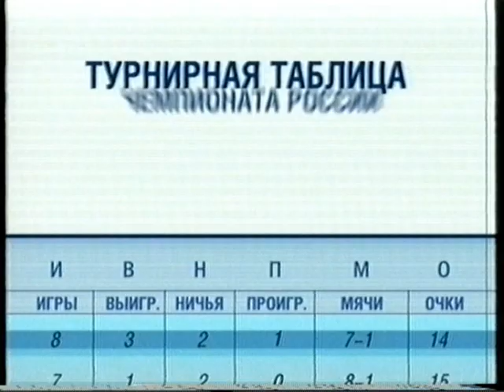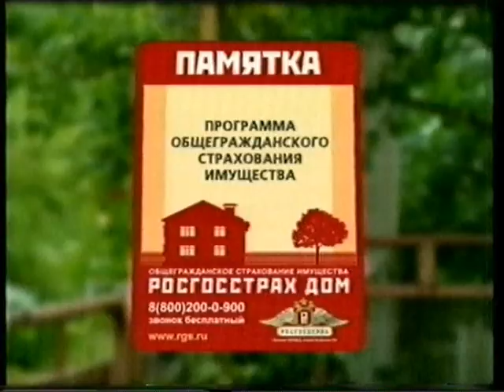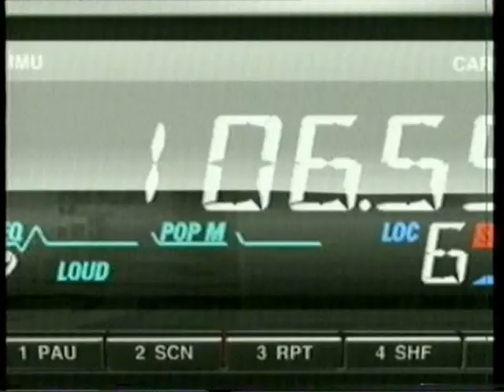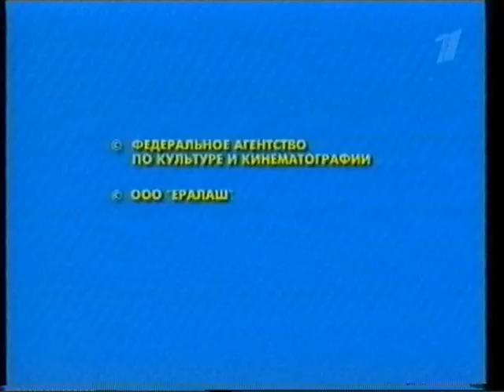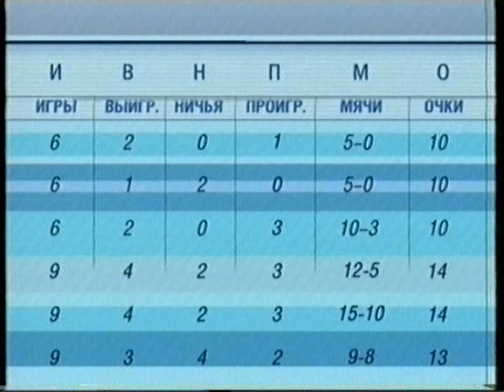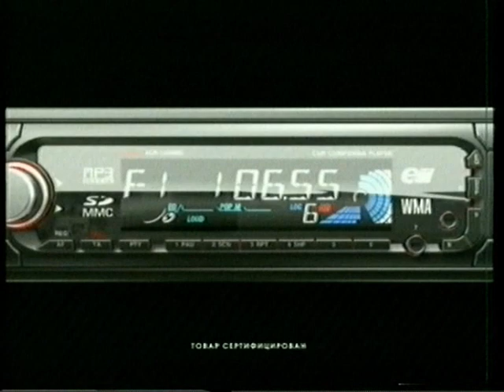Рекламный блок, спонсоры трансляции, Ералаш (Первый канал, 17.07.2005)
Запись сделана во время трансляции Чемпионата России по футболу, "Москва" - "Спартак". Во время показа рекламы было показано 2 выпуска Ералаша. В сибирском регионе матч показывали 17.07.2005 перед показом фильма "Женская логика-2"